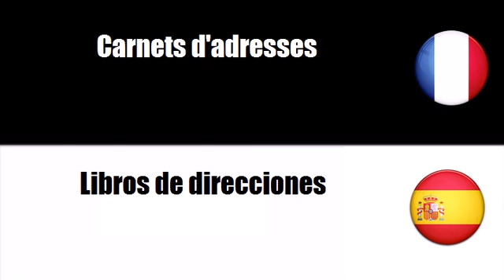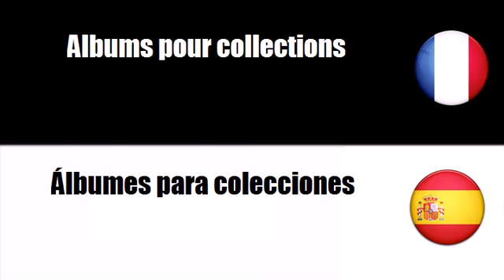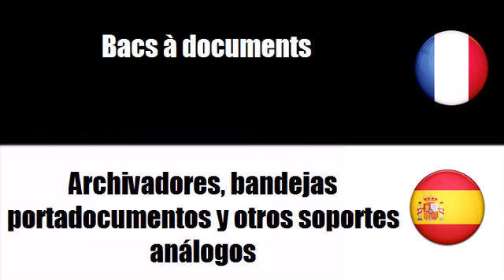Vocabulario francés # Tema = Libros registro de papel o cartón